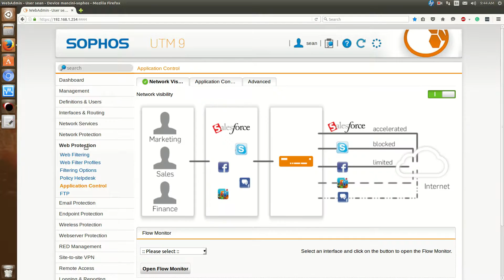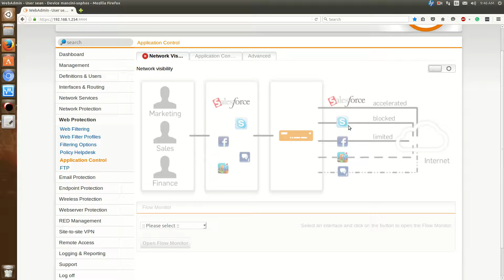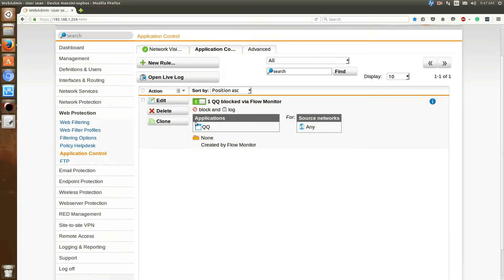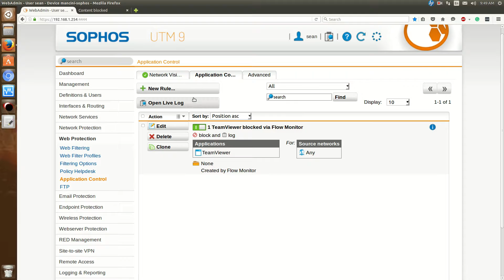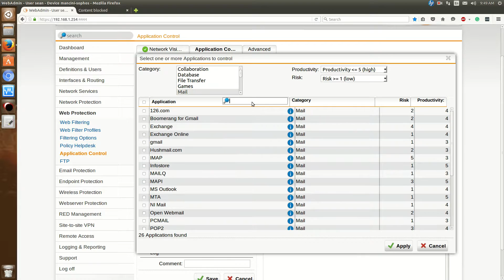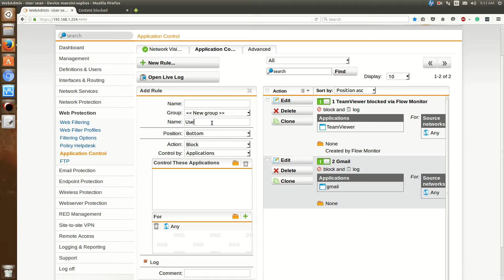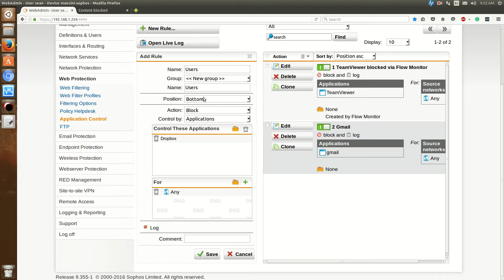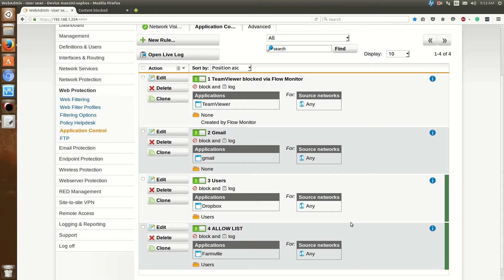SOPHOS application Control module SOPHOS UTM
In this video I show you how to control applications with the application control module in the Sophos utm we can block traffic or rate limit it based on productivity level